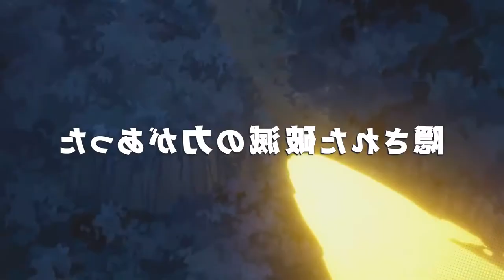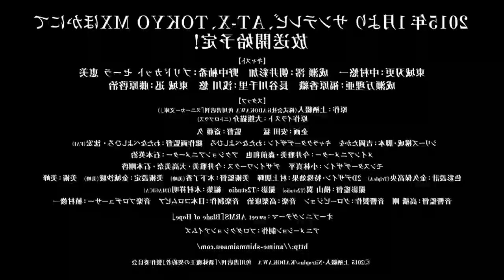Los "PEORES" Animes populares | Video Express | Recoani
Un pequeño top muy rapido pero con algunos datos de los que podrian ser lo "peores" de los animes mas populares. Es medio complicado el concepto pero eso lo podemos definir en comentarios.

Espero que les guste y dejen su likaso. Y comentenme si estan de acuerdo con esos animes.